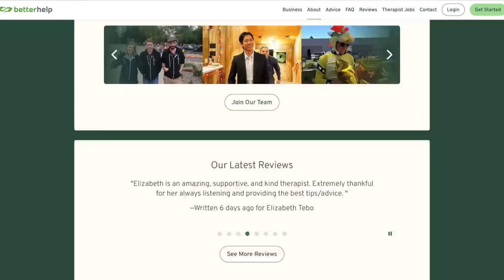*Realistic* 24hrs in my life with a baby! What REALLY happens | Omaya Zein